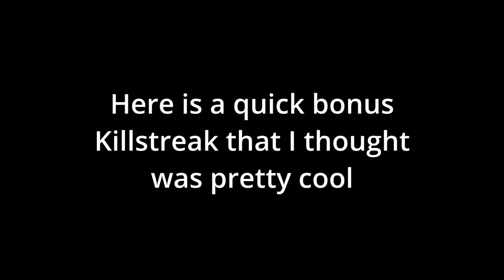Having Some Fun With Double Barrett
Just messing around with a Double Barrett loadout.